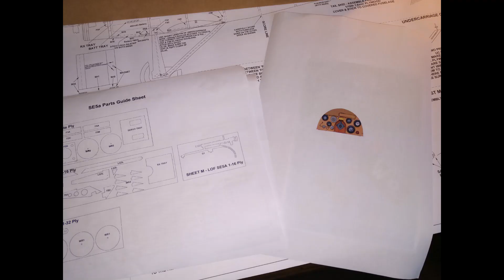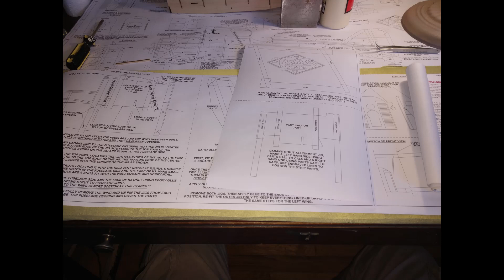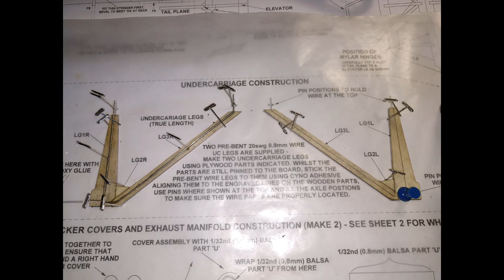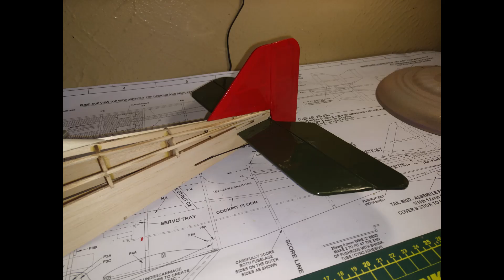Vintage Model Company SE5A Build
This is my build of the vintage model company se5a legends of flight series RC model.